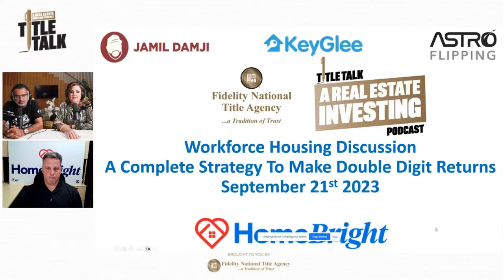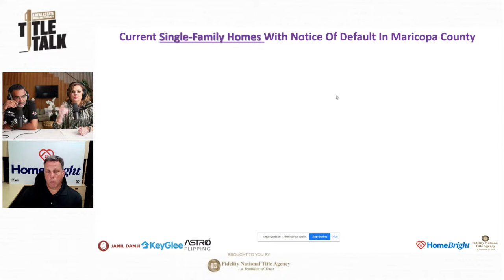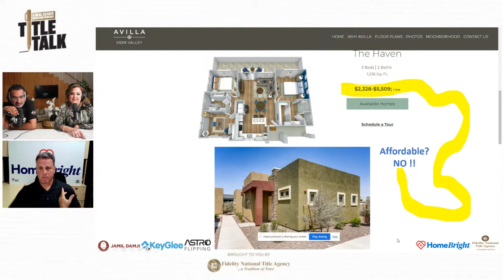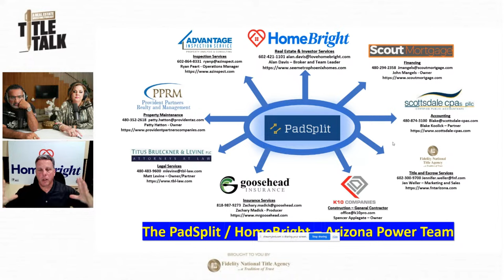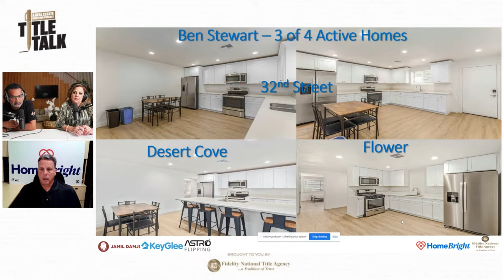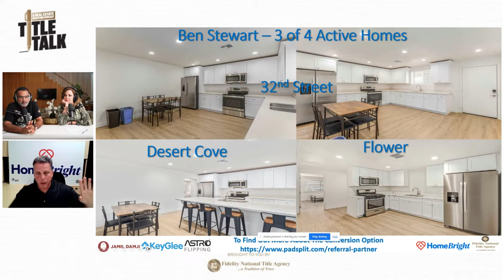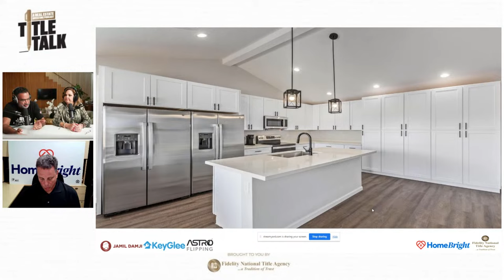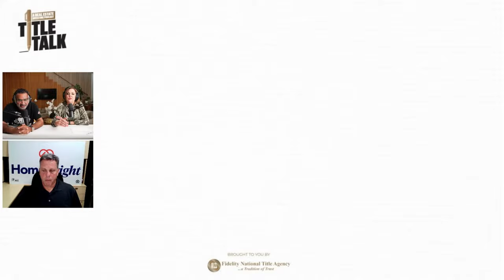How the PadSplit Model Works in Real Estate Investing - Title Talk #15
Title Talk Episode 15 | Feat. Alan Davis

Brought to you by Fidelity National Title, Title Talk is a Real Estate Investing Podcast that will help you learn how to accelerate your investing by working with title companies and knowing what mistakes to avoid and what moves to make!  Not only that, we're here to entertain you, joke around, and answer your title questions LIVE on the show!